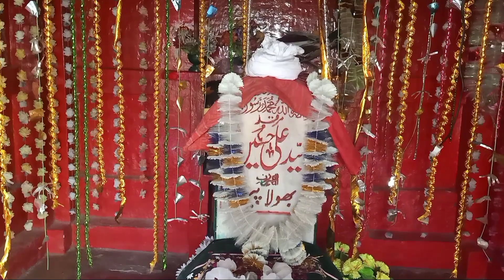Shahzada village visit | Nalka wala Darbar | Amazing historical place | Pasrur Sialkot |Wekho Punjab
aaj main aya hon tehsil Pasrur aur zila Sialkot ke ek village Shahzada main jahan hai ek bahut purana Darbar jisko nalka wala Darbar se b jana jata hai, aaj apko is Darbar ki history btain ge jo iske bare log kehte hein, ye ek purani qadeem ki historical place hai aur ye shahzada village ka qabristan b hai aur is pind shahzada ko sajada b kehte hein, is gaon shazada me Punjab partition se pehle is village Shahzada me Muslim Hindu Sikh Batwal aur Khatri families rehti theen kiunke ye bahut purana pind old village hai, ap dekho mera ajka ye tareekhi vlog aur share ker ke sab ko ye historical place dikhao. shukriya
Wekho Punjab
Qais Dhudra